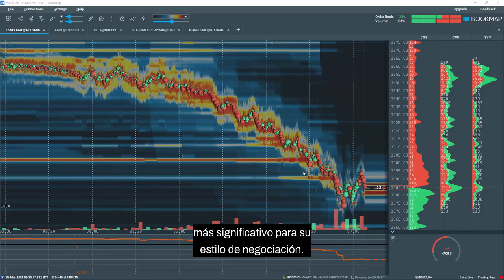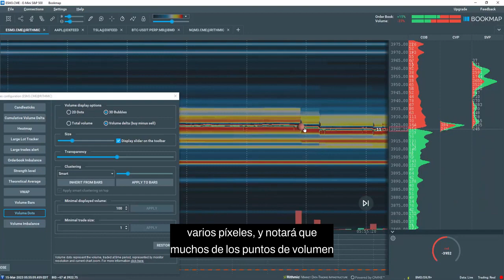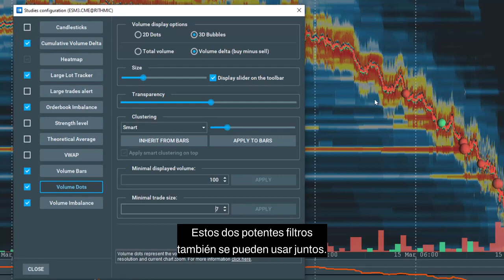Filtrado de puntos de volumen primeros pasos